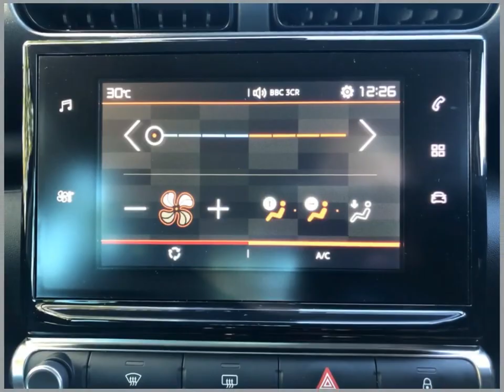Sportif Citroen SG68ZFK